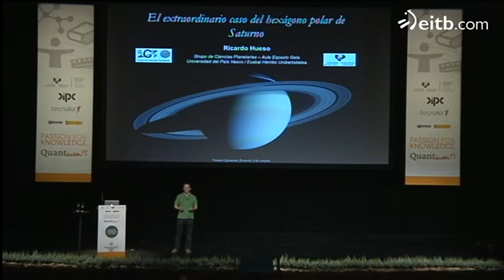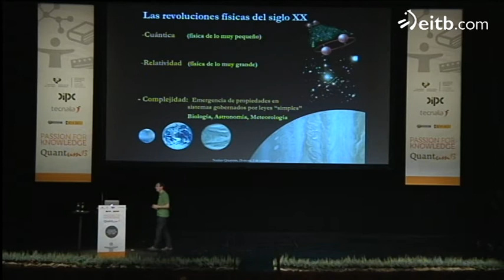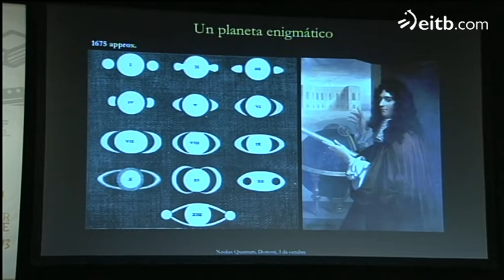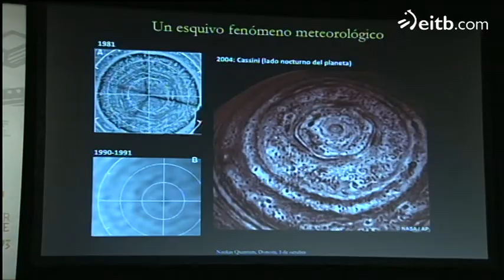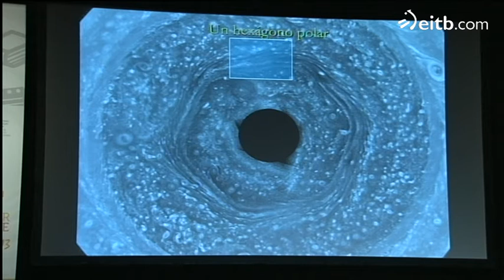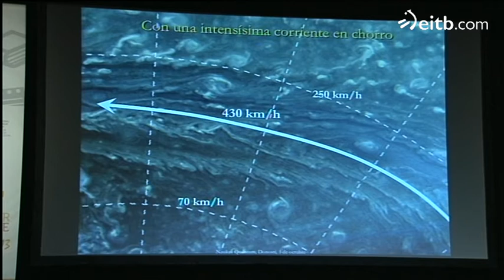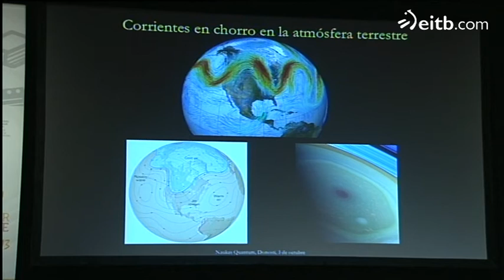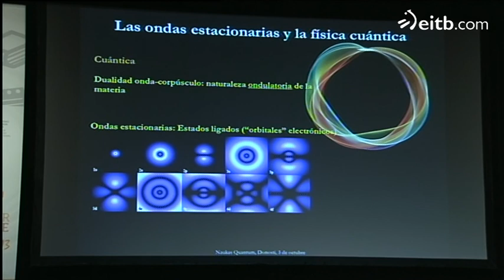Naukas Quantum 2013: Ricardo Hueso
Naukas Quantum 2013: Ricardo Hueso. El extraordinario caso del hexágono polar de Saturno.